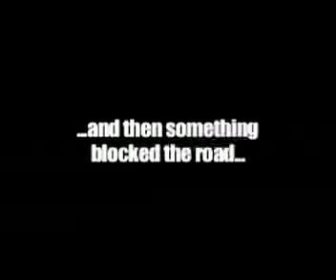Euro Trip Part Four: Cheverney, Andorra pt. 1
Part 1 of Part Four of the Eurotrip: Cheverney and Andorra